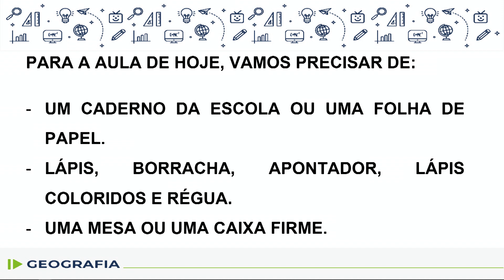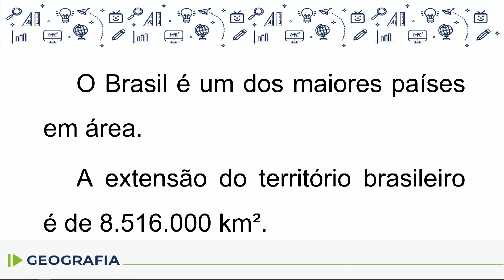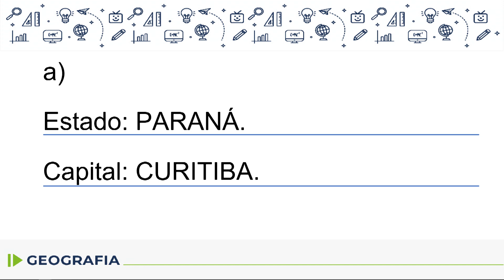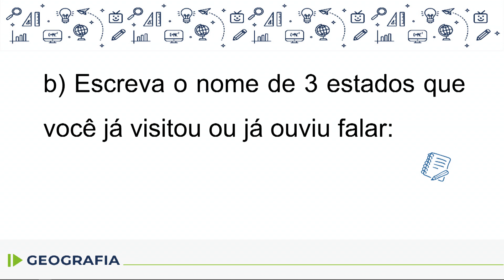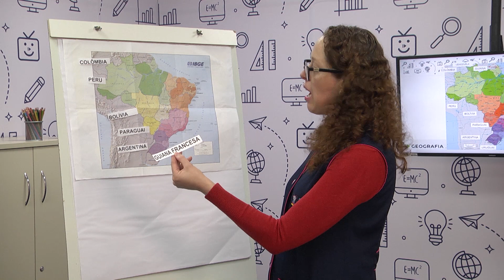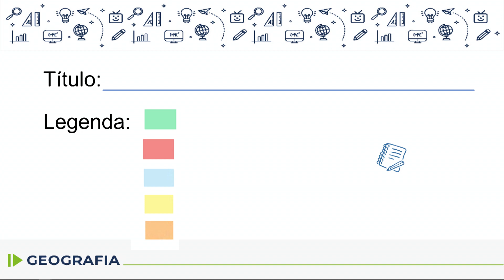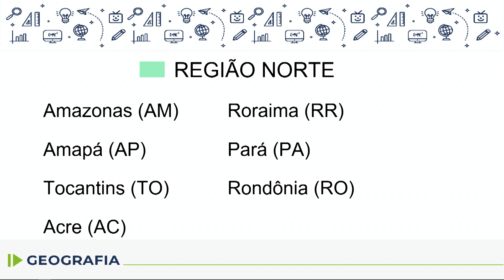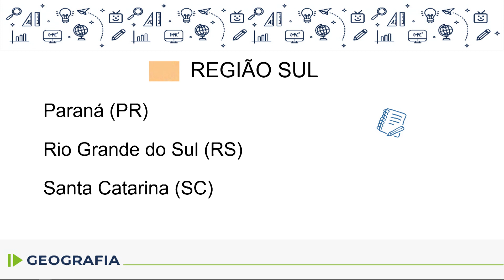Geografia - 4.º ano - aula 23 - 23/09